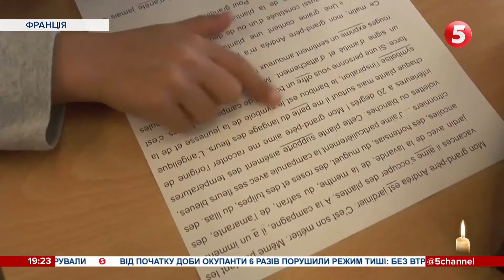Кіпр впроваджує локдаун, а Рим відкриває музеї: які карантинні обмеження зараз діють у Європі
Кілька європейських держав - послаблюють карантинні обмеження. Серед них Італія - одна з найбільш постраждалих від ковіду держав Європи і світу. І останні кілька місяців знову була у червоній карантинні зоні. Але вже зараз там дозволили відкрити літні тераси ресторанів та ще деякі громадські заклади. Поступово поновлюють і навчання в класах. До шкіл повертаються у Франції, Естонії та Польщі.